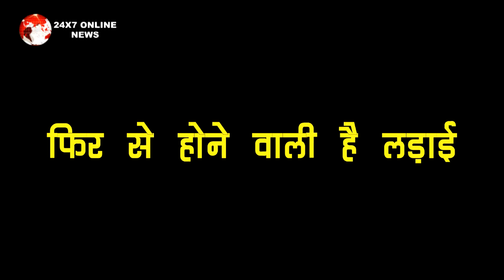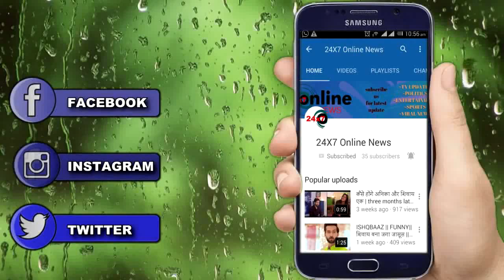KUNDALI BHAGYA: TWIST !! होने वाली है KARAN RISHAB में बहुत बड़ी गलतफहमी, इस बार होने वाली है लड़ाई